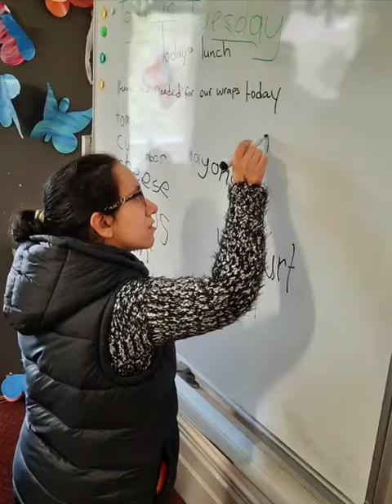Living, Learning & Social Skills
Our Living, Learning and Social Skills programs support participants to develop their everyday life skills for greater independence, connection and control. Catering to participants with medium support needs, we provide a range of educational, recreational and skill development programs to facilitate life long learning.